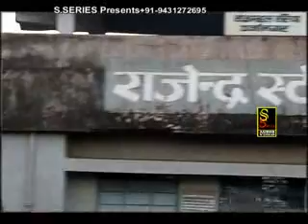Tantrik Durga Mai [S.SERIES Audio/Video]+91-9431272695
Album:-
"MAIYA KE ADALAT".
Song:- Tantrik Durga Mai.
Singer/Lyrics:-Ranjit Dehati.
Sound Recording:-
S.SERIES Studio.
Legal Advisor:-
Santosh Kr.(Delhi Court).
Director:-
Sanjiv Suman.
Production/Label:-
S.SERIES Audio/Video & Films Production House.
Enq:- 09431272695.